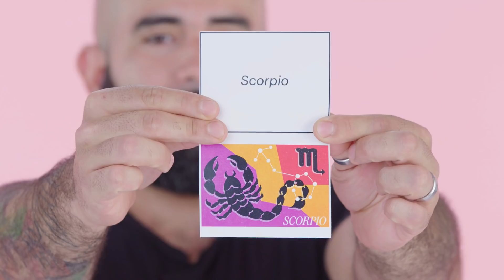3 Makeup Artists Turn a Model Into The Scorpio Zodiac Sign | Triple Take | Allure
Three makeup artists take on the challenge of creating a beauty look inspired the Scorpio astrological sign. See how each makeup artist uses their own unique styles to put an original spin on a horoscope inspired makeup theme.

3 Makeup Artists Turn a Model Into The Scorpio Zodiac Sign | Triple Take | Allure